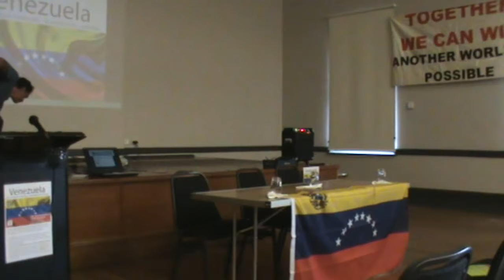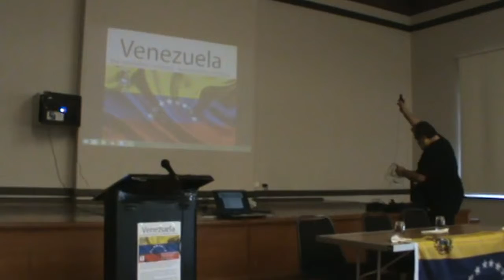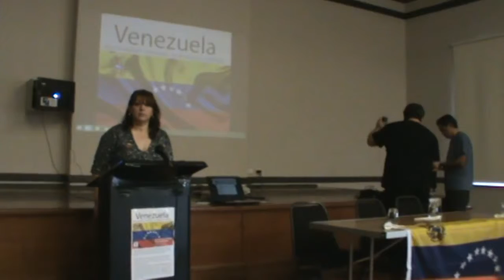Venezuela 1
Sydney Venezuelan Conference - Oct '14